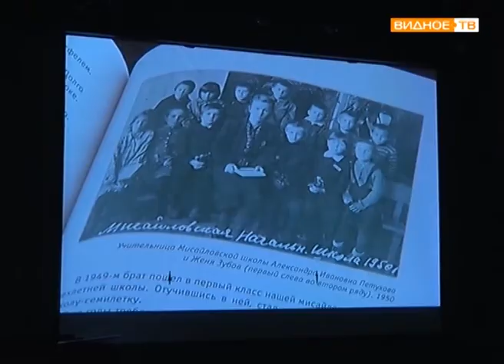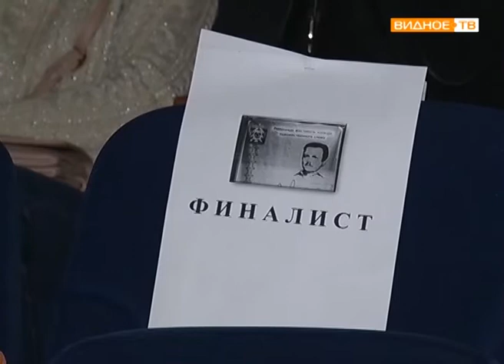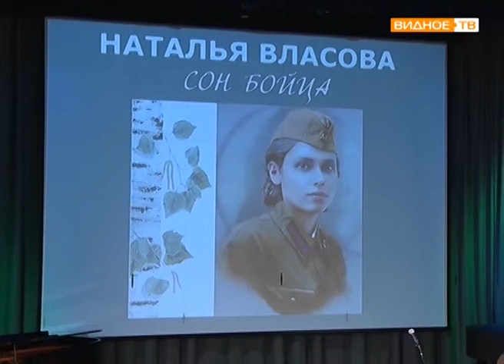Зубовские чтения - 2017 - финал фестиваля-конкурса художественного слова